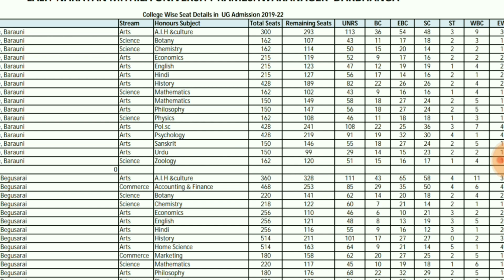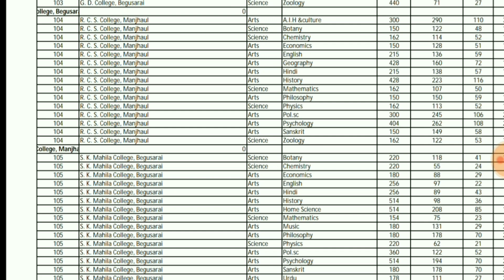Lnmu Part 1 college wise seat details in UG Admission 2019 || by study with kumar keshav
Hello friends !!!
In this video I will tell you about the part 1 admission remaining colleges seats step by step.